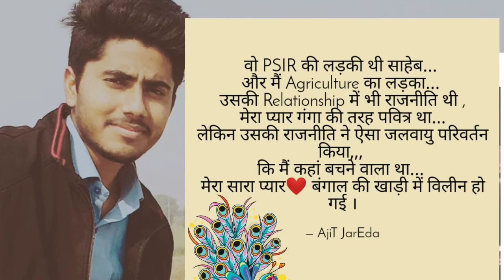Best Motivational video upsc motivation motivation speech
motivated video